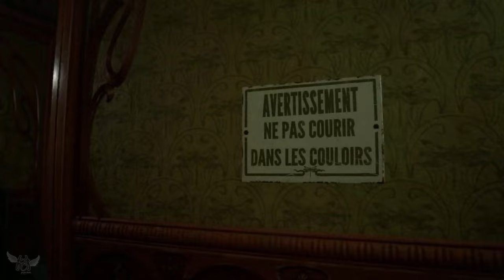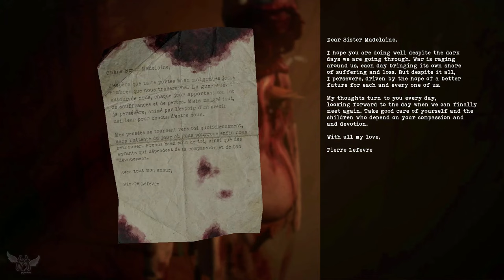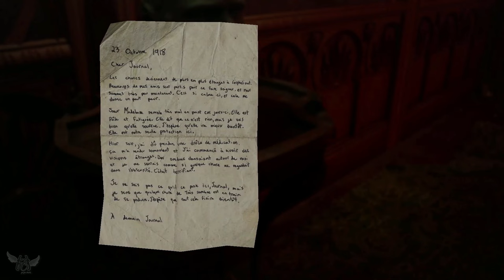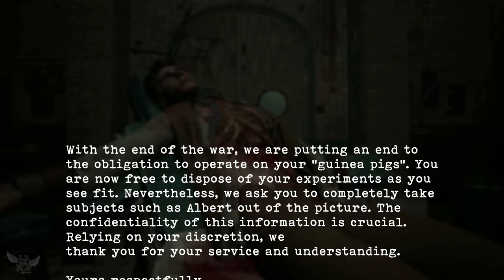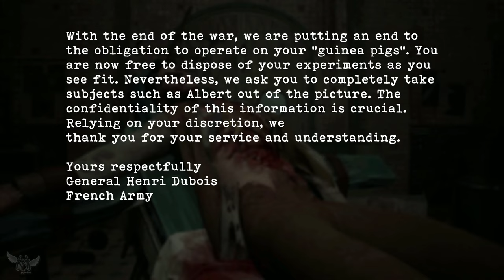LE DERNIER DON [GAMEPLAY WALKTHROUGH] - HORROR GAME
Playing the game Le Dernier Don, Today!
Join me, as I play "LE DERNIER DON", you play Lucie, a young orphan at the end of the First World War, in France. After disobeying the mistress at the orphanage she resides in, she gets thrown into the broom closet to spend the night, whilst the rest of the children celebrate the end of the war.

As she breaks out from isolation, she discovers what sinister secrets are being held in this scary and stressful environment. You will navigate the orphanage, looking for answers in this narrative horror experience.